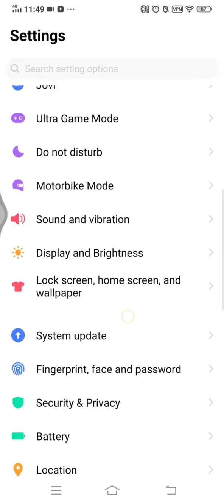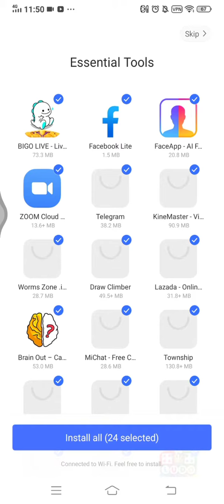vivo s1 apps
chak it vivo mobail apps so plizz subscrib